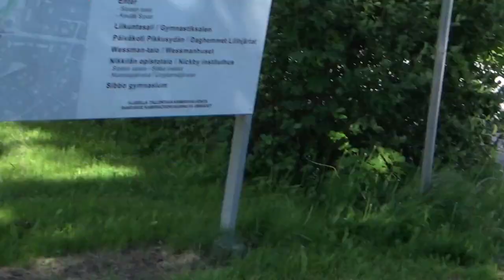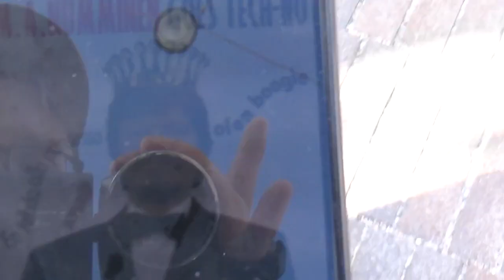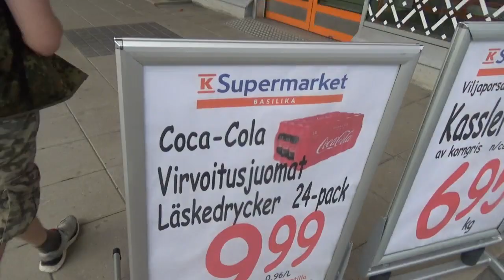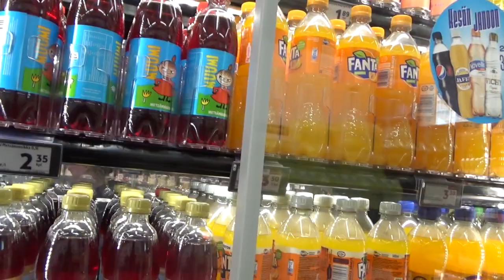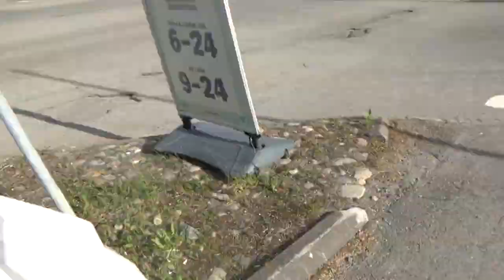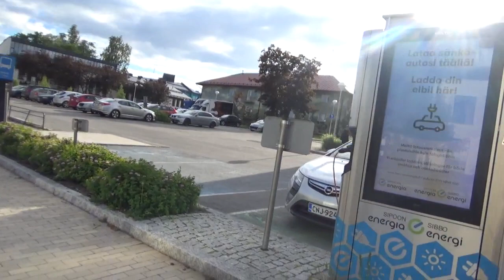Kesähuuhailu 16.6.2022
Kesän 2022 toisessa Huuhailussa saatiin mukaan vierailevaksi juontajaksi ensimmäistä kertaa muu kuin perheen jäsen. Vierailevana juontajana nähtiin Nostis Juhniable.